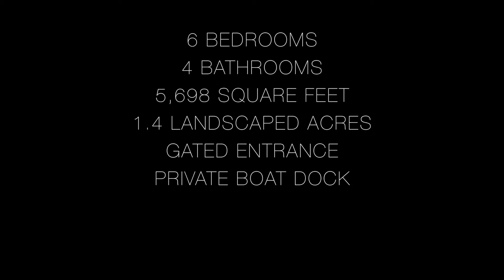402 S Coach Lane Coeur d' Alene, Idaho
Spectacular waterfront estate on 1.4 park-like acres with 276' front on Spokane River, Coeur d'Alene, ID. 5700 sf, 6 bed/4 bath, 2 master suites. Daylight walk-out lower level. Open main level floor plan, 4 fire places, massive outdoor entertaining deck perched to maximize view, multiple family rooms, fully remodeled, complete privacy. Gated entry drive with water features, pond and very professional landscape. Unbelievable summer home but also very suitable for year around living, easy access, close to town.